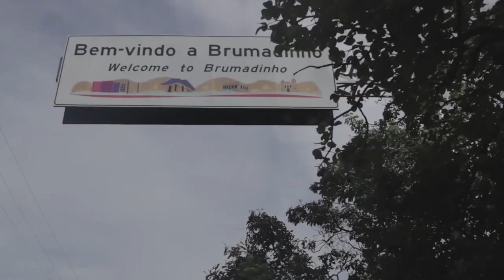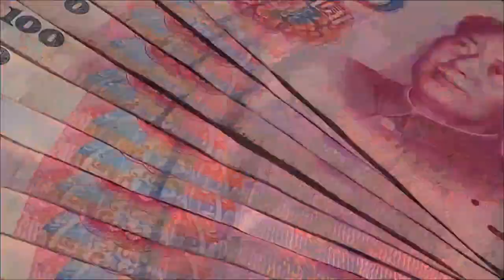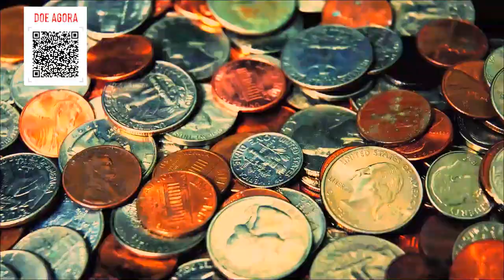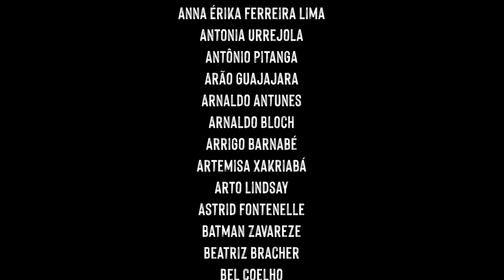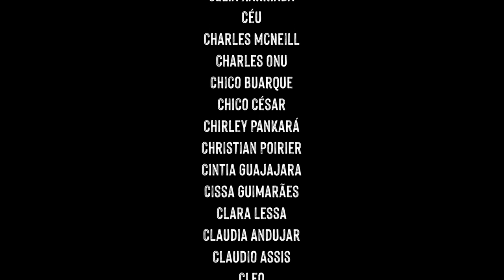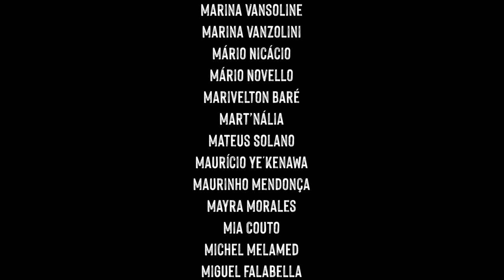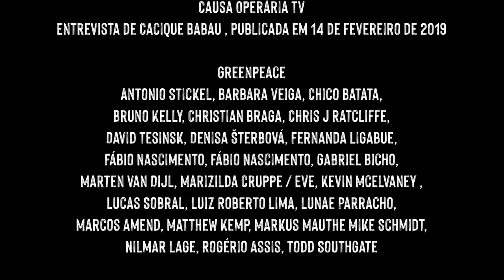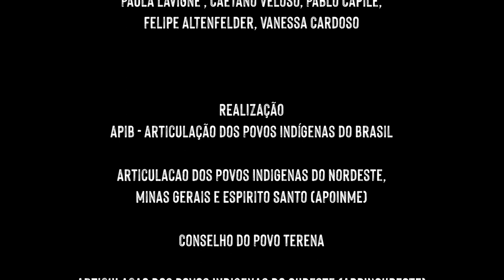Episódio 4 - Antropoceno │ Maracá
Que era é essa? O que a humanidade fez ou o que desfez? O que construiu ou o que destruiu? A Terra está doente, nossa sociedade está doente. Mas a humanidade insiste em ver a doença e não o doente. De separar os que podem viver e os que não devem viver. Os indígenas ensinam que não existe o UM sem o OUTRO. Mãe Terra olhai por nós!

Assista "ANTROPOCENO", o quarto episódio da série que resultou da live Maracá - Emergência Indígena, uma mobilização nacional e internacional para salvar vidas durante a pandemia da Covid-19

Apoie, compartilhe e doe para o plano Emergência Indígena, construído pela Articulação dos Povos Indígenas do Brasil (Apib) em conjunto com sua rede de organizações indígenas regionais APOINME, ARPINSUDESTE, ARPINSUL , COIAB, Comissão Guarani Yvyrupa, Conselho do Povo Terena e ATY GUASU

[Eng]
What era is this? What did humanity do or undo? What had been built or what had been destroyed? The Earth is sick, our society is sick. But humanity insists on seeing the disease and not those who are sick., on separating those who can live and those who must not. The indigenous people teach that there is no ONE without the OTHER.
Mother Earth, look out for us!

Watch "ANTHROPOCENE", the fourth episode of the series that resulted from the live Maracá - Indigenous Emergency, a national and international mobilization to save lives during the Covid-19 pandemic

Support, share and donate to the Indigenous Emergency plan, built by the Articulation of Indigenous Peoples of Brazil (Apib) in conjunction with its network of regional indigenous organizations APOINME, ARPINSUDESTE, ARPINSUL, COIAB, Guarani Yvyrupa Commission, Terena People's Council and ATY GUASU

[Esp]
¿Qué época es esta? ¿Qué hizo o deshizo  la humanidad? ¿Qué se construyó o qué se destruyó? La Tierra está enferma, nuestra sociedad está enferma. Pero la humanidad insiste en ver la enfermedad y no a los enfermos, en separar a los que pueden vivir de los que no deben vivir. Los indígenas enseñan que no existe el UNO sin el OTRO.
Madre Tierra, ¡cuídanos!

Mira "ANTROPOCENO", el cuarto episodio de la serie que resultó del directo Maracá - Emergência Indígena, una movilización nacional e internacional para salvar vidas durante la pandemia Covid-19

Apoyar, compartir y donar al plan de Emergencia Indígena, construido por la Articulación de Pueblos Indígenas de Brasil (Apib) en conjunto con su red de organizaciones indígenas regionales APOINME, ARPINSUDESTE, ARPINSUL, COIAB, Comisión Guaraní Yvyrupa, Consejo Popular Terena y ATY GUASU